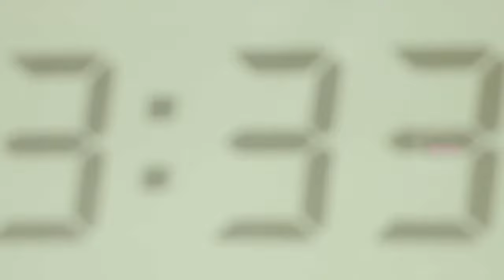Hiring Time en NEOLAND 👩‍💻Entrevista a Sotec Consulting (Marzo 2019)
María Clara Rosetti y Sofía Romano, de Sotec Consulting, nos cuentan sus impresiones después de asistir a una sesión de Hiring Time en NEOLAND.